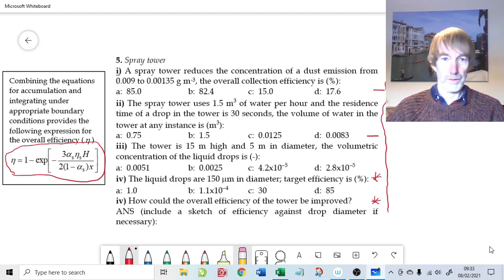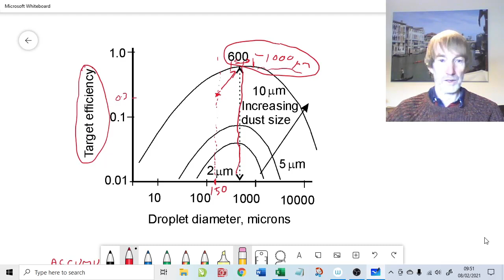Dust Removal Spray Tower; FPT Ch14 Q5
The question asks for the single target efficiency of the drops within a spray tower, used to remove dust from a gas stream. Initially the overall collection efficiency is calculated, and then the single target efficiency from a rearranged form of the efficiency calculation. It is shown that the 150 micron water drops only has 30% target efficiency. This could be increased considerably by using larger water drops, the most efficient drop size being 600 to 1000 microns. This would lead to an improved spray tower collection overall efficiency. Thus this type of analysis can be performed on an existing system, to determine how an equipment performance increase can be made with a quantifiable estimate. In the second part of the video, for equation derivation, please note that at 25 minutes and 40 seconds dx is used when dz should have been used. The term dz being a small increment in tower height, hence Adz is the volume of that increment.